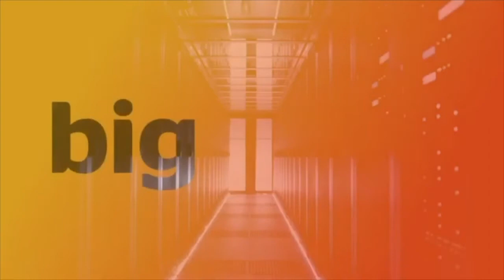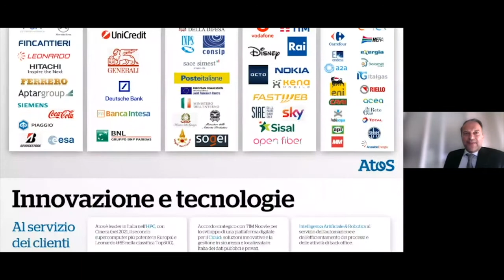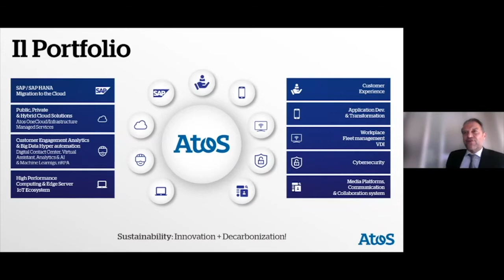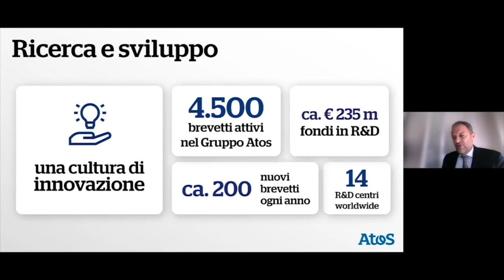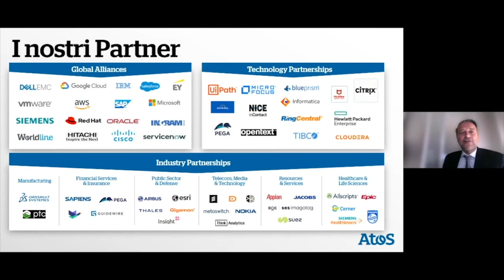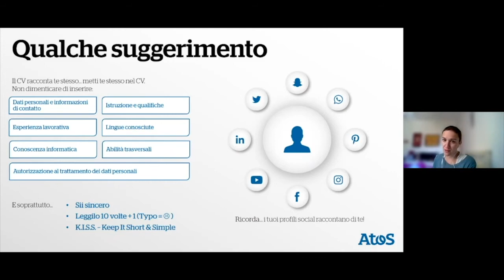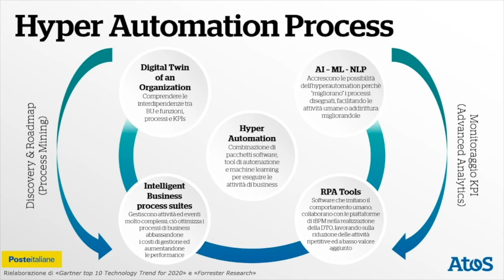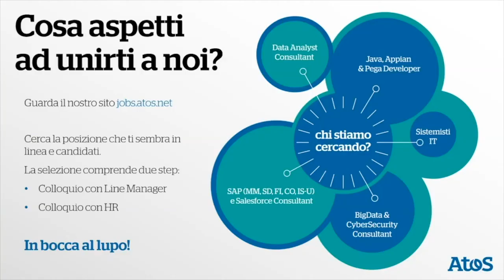Roma Tre incontra Atos Italia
29 marzo 2021.  Primo appuntamento dell’edizione 2021 di “Roma Tre incontra le aziende”, il progetto di Ateneo che ha l’obiettivo di stabilire un dialogo costruttivo tra il mondo accademico e il mondo delle imprese.
Azienda ospite Atos Italia, nella figura dell’Head of Public Sector & Defence di Atos Italia, Franco Prampolini.
A seguire intervento di Cristina Rangone, Responsabile HR di Atos Italia.